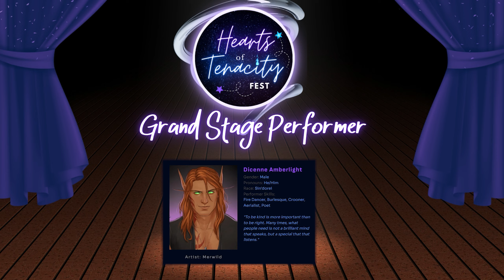Grand Performance Block | Dicenne Amberlight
Our fourth performer at the Hearts of Tenacity Festival 2023 Grand Performance Block Saturday night, Dicenne Amberlight!
If you'd like to read up more info on Dice, the festival or catch upcoming info check out our